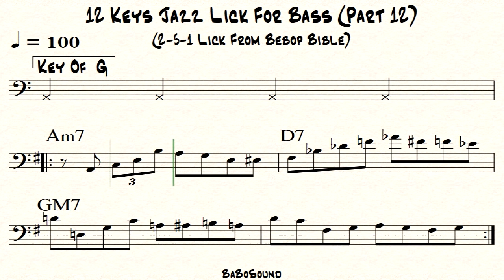12 Keys Jazz Lick For Bass (Part 12) / 2-5-1 Lick (Bebop Bible)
0:00 Key Of C
0:21 Key Of F
0:43 Key Of Bb
1:05 Key Of Eb
1:26 Key Of Ab
1:48 Key Of Db
2:09 Key Of Gb
2:31 Key Of B
2:53 Key Of E
3:14 Key Of A
3:36 Key Of D
3:58 Key Of G

BassLick#2-5-1Lick#BassClef